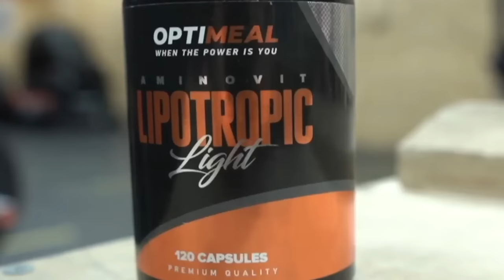История Макса Тесака. Что с ним стало на самом деле?!